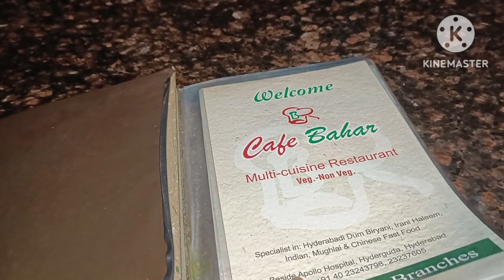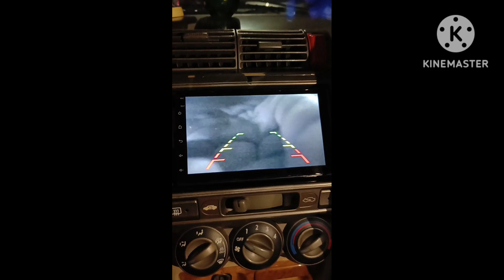Dinner time with some talent 😅😅 golu ka Bina roye khana hazam nai hota hai😓😓dinnertime